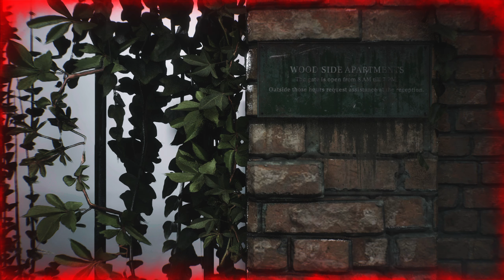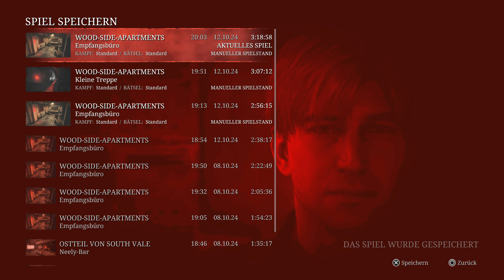Verzweiflung macht sich breit ✿ SILENT HILL 2 REMAKE #06